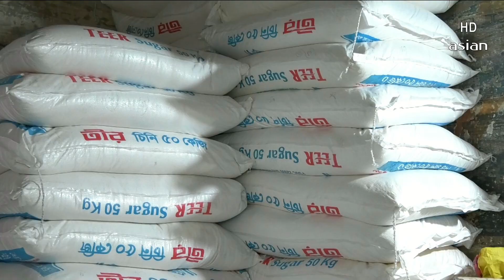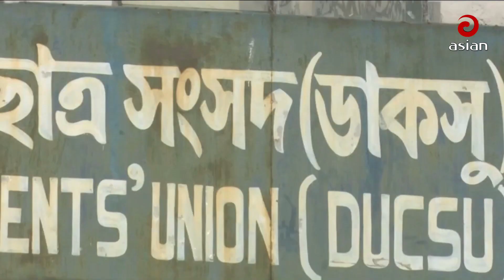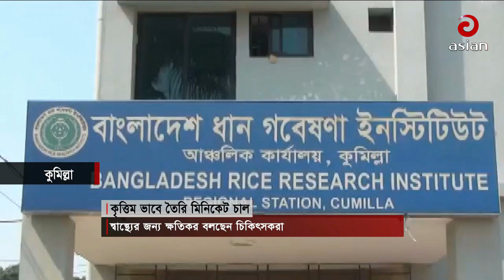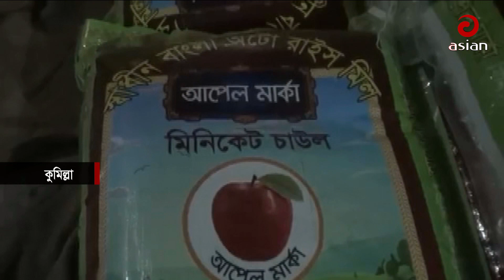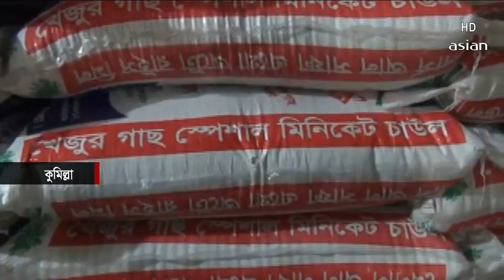দুপুর সাড়ে ১২টার সংবাদ | এশিয়ান নিউজ | ৬ মে ২০২৩ | Asian News